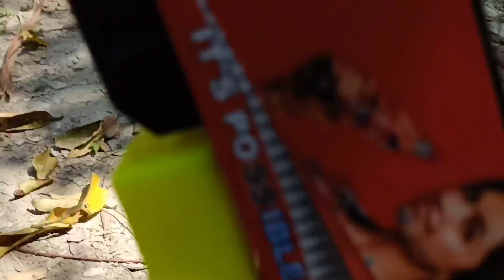Finding Some Colorful Toy Vehicles - Dump Truck, Oil Tanker, Water Truck, Airplane, Jcb, Bike